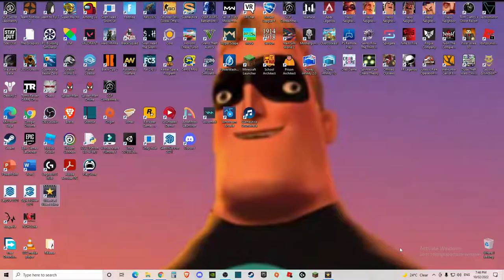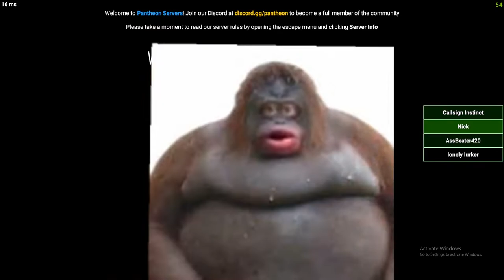SCP: The Lazy Man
Here is a part 2, sorry for it being short, only needed what I thought was the best clips. Hope you enjoy!